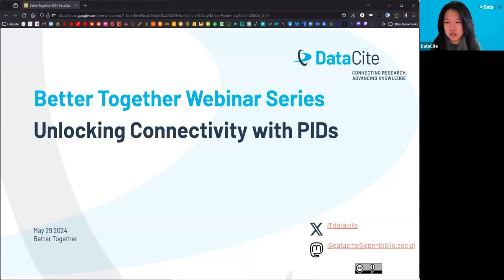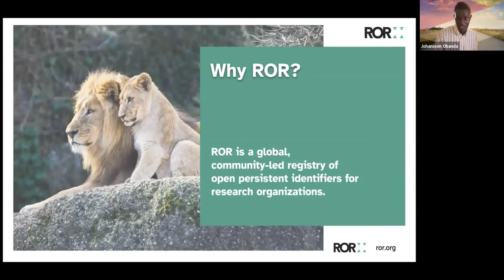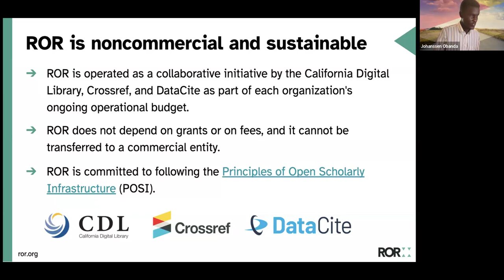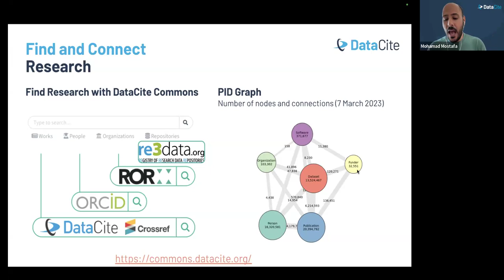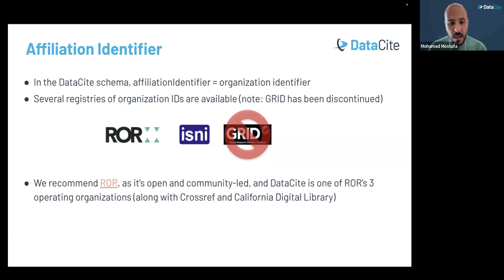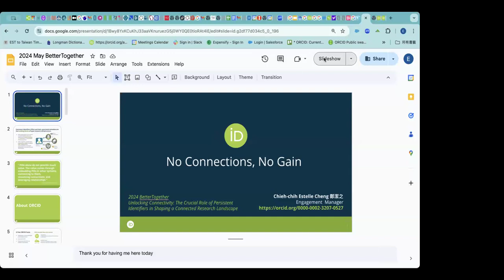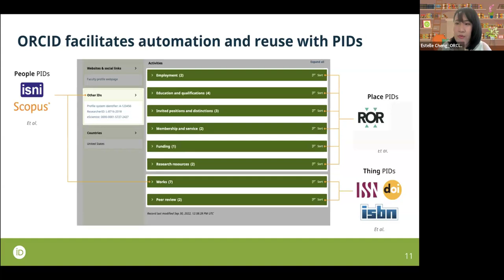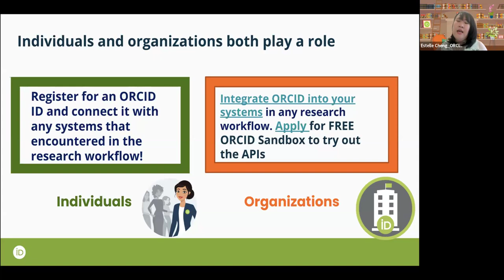Unlocking Connectivity: The Crucial Role of PIDs in Shaping a Connected Research Landscape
Persistent identifier systems are crucial parts of the global scholarly infrastructure, they facilitate the creation, management, and maintenance of open metadata for scholarly resources, and support open and FAIR research practices. On top of the descriptive metadata, the connection metadata PIDs host can provide rich insights into complex concepts and processes, such as the productivity and achievement of a researcher, the entire lifecycle of a research project, even the progress and impact of a research domain. Creating complete and high-quality connection metadata both relies on and benefits each stakeholder group in the research ecosystem.

Join Crossref, DataCite, and ORCID in the upcoming edition of the Better Together webinar series, to learn more about how connections are made among entities in the research ecosystem through the adoption of PIDs, and how the three organizations work together to make it easy – both for individuals and organizations.

Speakers:

00:00 Welcome and introduction – Xiaoli Cheng (FAIR Workflows Project Lead)

03:01 Crossref Community Initiatives – Johanssen Obanda (Community engagement manager, Crossref)

14:23 Unlocking Connectivity: The Crucial Role of Persistent Identifiers in Shaping a Connected Research Landscape – Mohamad Mostafa (Regional Engagement Specialist, Middle East & Asia, DataCite)

31:37 No Connections, no gain – Estelle Cheng (ORCID Engagement Manager, ORCID)

45:05 Q&A